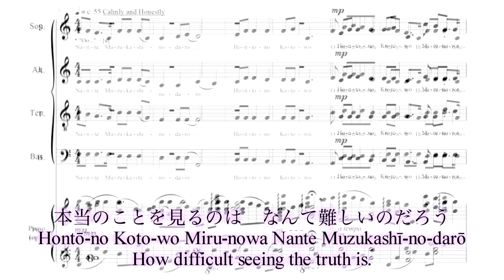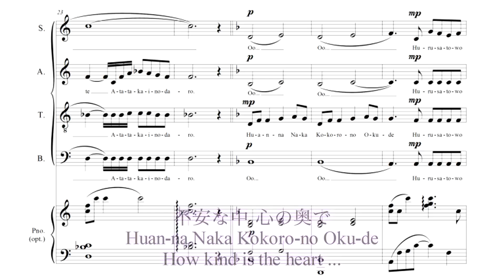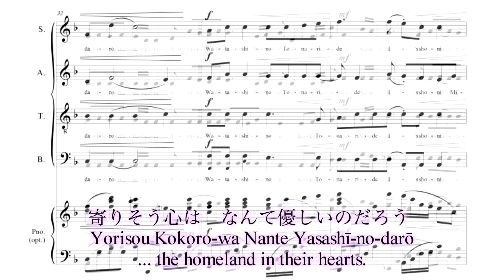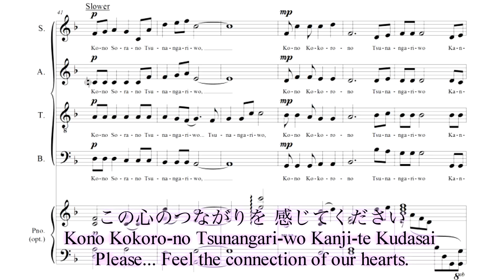"Tsuna'ngari (Connection)" for SATB Choir with Piano ver. Text and Music by Kentaro Sato (Ken-P)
"Tsuna'ngari (Connection)" for SATB Choir with Piano version.
Text and Music by Kentaro Sato (Ken-P)
Performed by Ayaka Ueda and Kentaro Sato
This piece was composed for the 35th All Japan High School Cultural Festival 2011 in Fukushima.

合唱曲「つながり」　混声四部　ピアノ伴奏版
作詞・作曲　佐藤賢太郎（Ken-P)
演奏　上田絢香（女声・ピアノ）　＆　佐藤賢太郎（男声）
この楽曲は２０１１年「第３５回全国高等学校総合文化祭　ふくしま総文」の委嘱作品です。